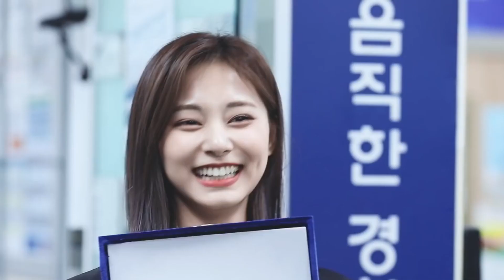【TWICE】犯罪現場手下子瑜的高光時刻！子瑜全票當選的MVP?! | TIME TO Entertainment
犯罪現場手下子瑜的高光時刻！子瑜全票當選的MVP?!
TWICE Tzuyu MVP
TWICE REALITY “TIME TO TWICE” Crime Scene Season 2 EP.04

日期: 24 December 2021

We do not monetize this video. Copyright of this video is not claimed by us. It will be removed if requested by contacting the TIME TO Entertainment channel.